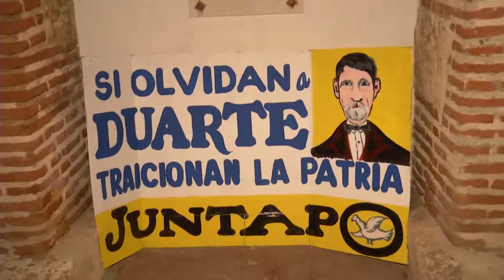PIDEN RECONSTRUCCION IGLESIA SANTA BARBARA